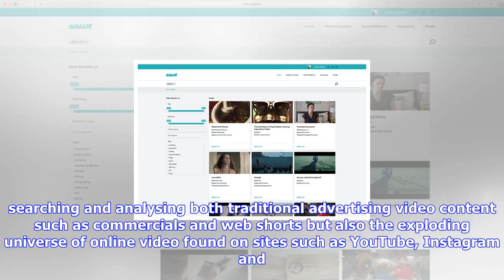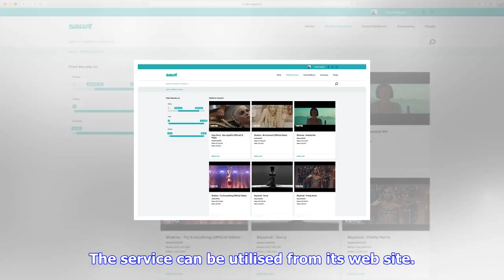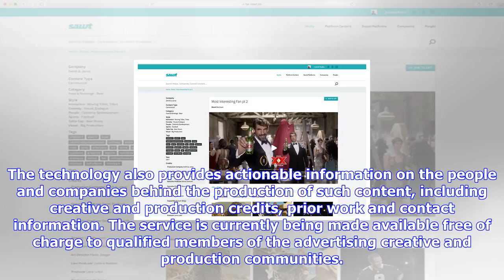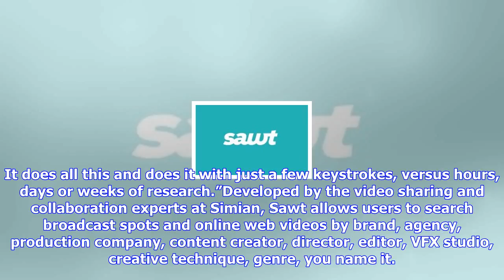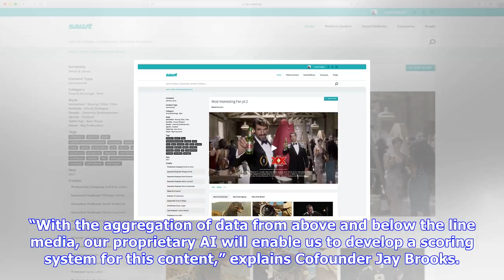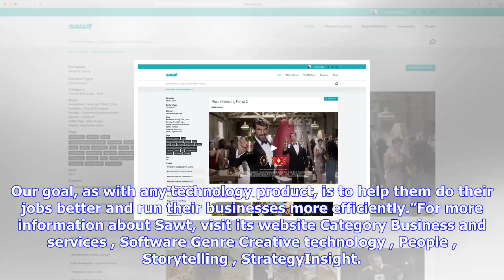Breaking News | Sawt deploys machine learning technology to expand new intelligence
Sawt deploys machine learning technology to expand new intelligence

Simian launches the industry’s first software to use AI to identify and compile traditional broadcas...